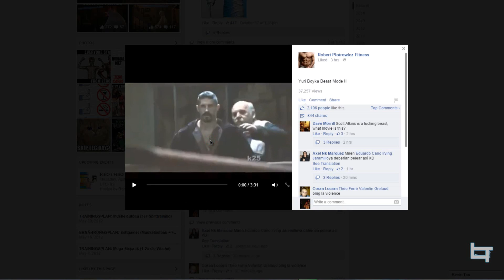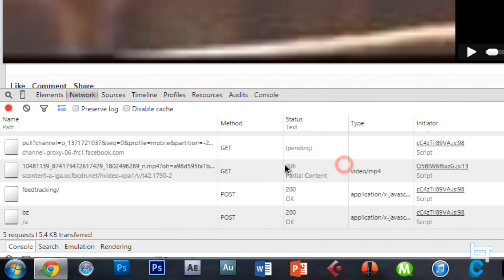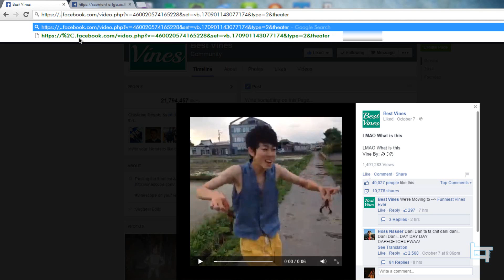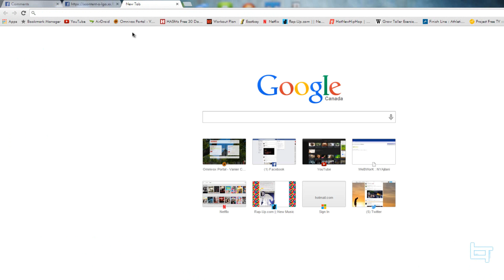How to Download Any Video on Facebook! [HD] - No Program Needed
This is a simple step by step tutorial on how to download any video from/off of facebook!
A lot of people have been asking me about this, so here you go,
Any other video ideas? Leave it below.
Leaving a like helps all YouTubers, so why not just click the button? Thanks, it is much appreciated!

TechTutorialsz